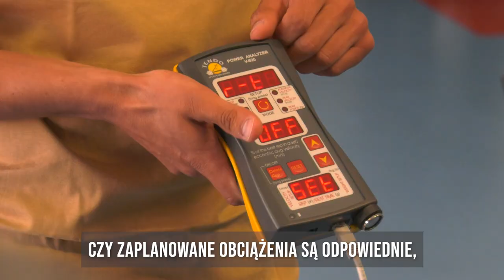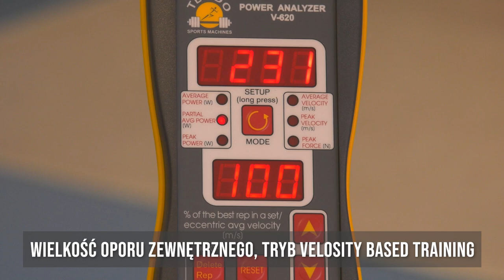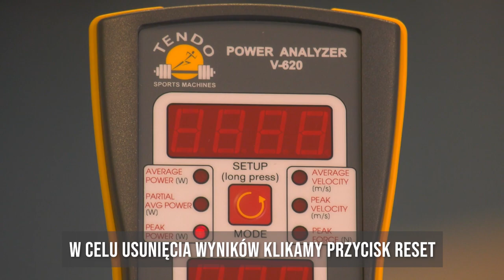Lekcja nr 9. VELOCITY BASED TRAINING (TRENING OPARTY NA PRĘDKOŚCI) W PRAKTYCE SPORTOWEJ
Lekcja nr 9
➡️ VELOCITY BASED TRAINING (TRENING OPARTY NA PRĘDKOŚCI) W PRAKTYCE SPORTOWEJ – zajęcia warsztatowe.

◽️ Przedstawiamy cykl pokazowych instruktażowych lekcji WF powstałych w wyniku realizacji projektu współfinansowanego z Europejskiego Funduszu Społecznego pn. "Opracowanie i wdrożenie programu kształcenia nauczycieli w AWFiS w Gdańsku z zastosowaniem nowoczesnych narzędzi dydaktycznych".